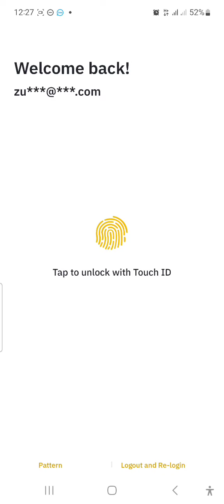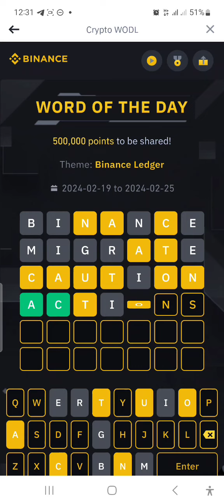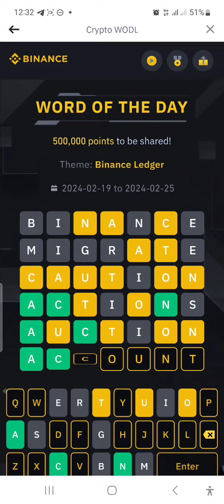Binance word of the day 7 letter|21-2-24|Correct answer Binance Ledger💥💯👍